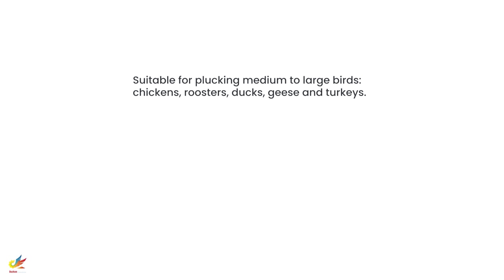Rubber finger for Poultry Plucking | Бильные пальцы для ощипывания птицы | EU PROFI B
Rubber finger EU PROFI B

Our plucking fingers provide the most delicate feathers plucking thanks to the improved elasticity and softness of food-grade rubber made from natural caoutchouc.

Description:
- High quality rubber
- Fine threading
- Easy to install in our plucking machine
- Suitable for defeathering all kinds of poultry

Бильные пальцы EU PROFI B

Наши перосъемные пальцы обеспечивает самый деликатный ощип пера благодаря улучшенной эластичности и мягкости пищевой резины, произведенной на основе натурального каучука.

Описание:
- Качественная натуральная резина
- Шариковая форма
- Просто устанавливается в наши модели
- Подходит для деликатного ощипа птицы